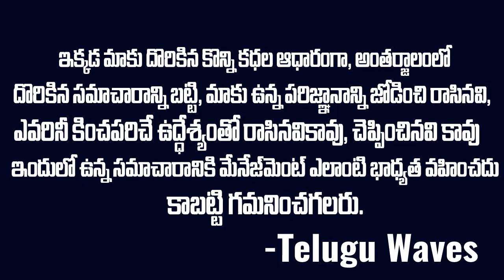54ఏళ్ల పుత్తూరు పాప ఫుల్ స్టోరీ | 54 Years Woman Cheats 35 Years Man With Makeup | Telugu Waves |VOV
WATCH : 54ఏళ్ల పుత్తూరు పాప ఫుల్ స్టోరీ | 54 Years Woman Cheats 35 Years Man With Makeup | Telugu Waves |VOV

Also Watch:
👉చిరంజీవి వీరాభిమాని నాగబాబు భార్య.. నాగబాబు తో పెళ్లి ఎలా..? | Nagababu Padmaja Marriage Flashback